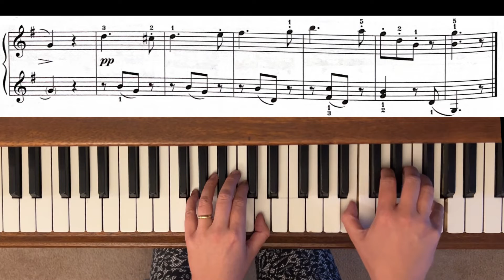RCM 5, Piano Etudes. Dance of the Dragonflies by E. Rodhe.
RCM5PianoEtudes. Dance of the Dragonflies by E. Rodhe.